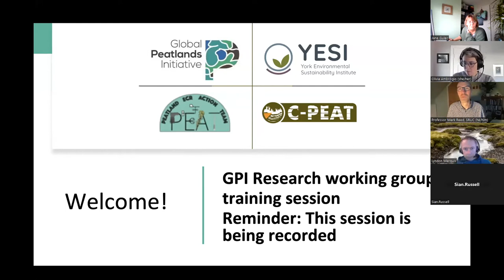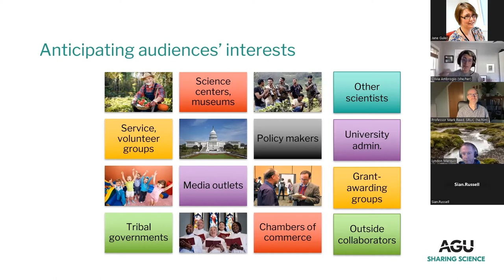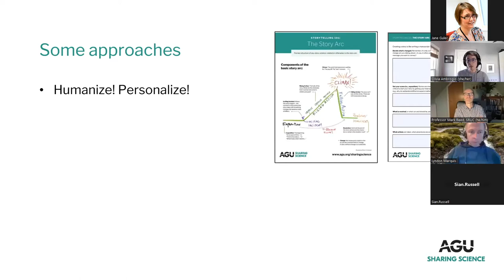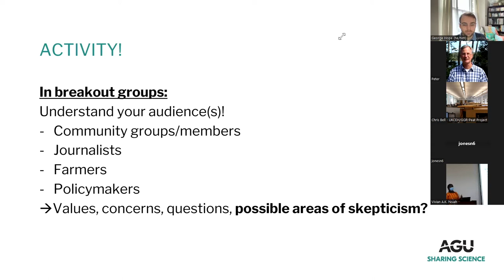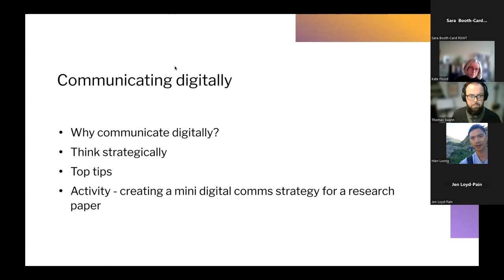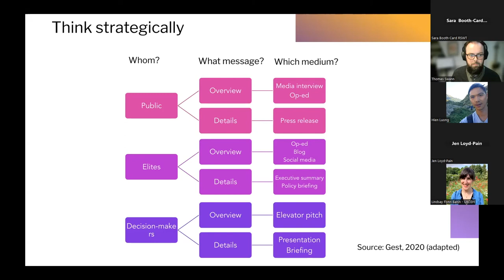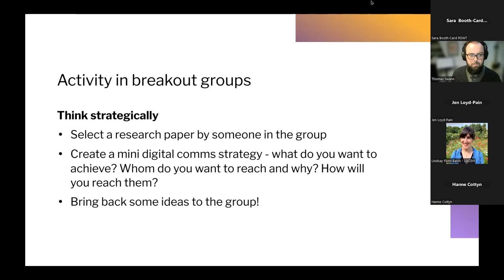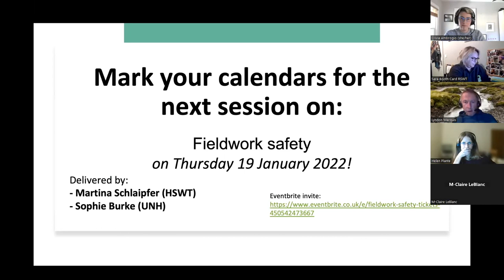GPI training - Communicating complex research simply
Research is complex but it doesn’t have to be complicated. In this session, you will learn with two leading communicators of research, including communicating complexity, communicating around controversial topics, and communicating uncertainty. The session will draw on examples from peatlands but researchers from any field are welcome.